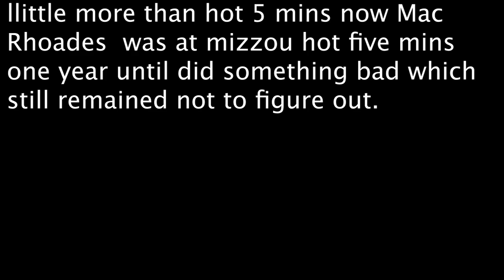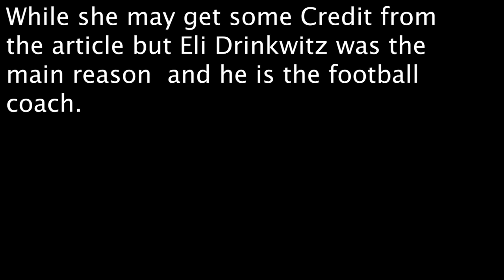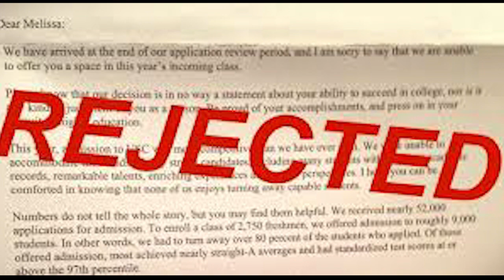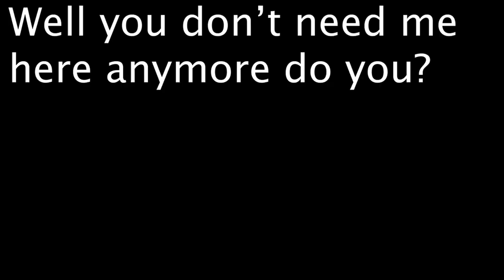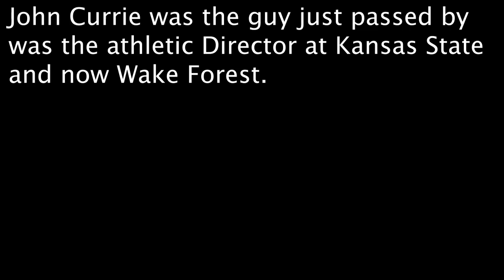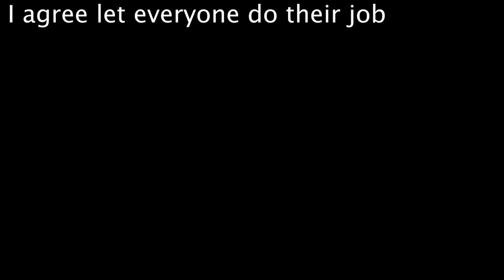Mizzou AD Desiree Reed Francois Gabe DeArmond on who will mizzou 's next AD candidates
And also tournament win the first since 2010

While she may get some Credit from the article but Eli Drinkwintz was the main reason  and he is the football  coach

week after Super Bowl said to be slow

Well you don’t need me  here anymore do you?

John Currie was the guy just passed by was the athletic Director at Kansas State and now Wake Forest.
Mizzou AD Desiree